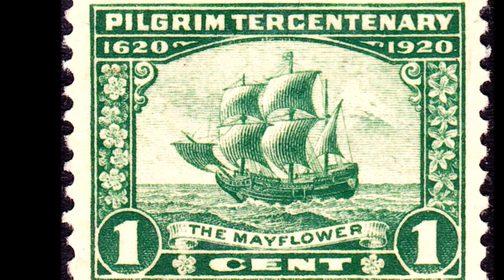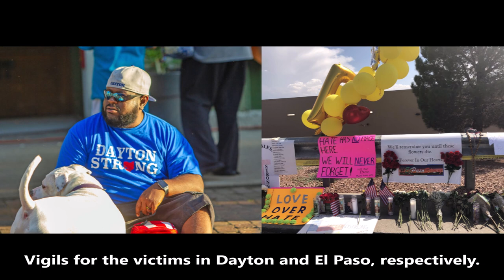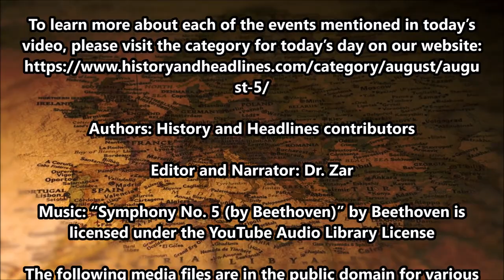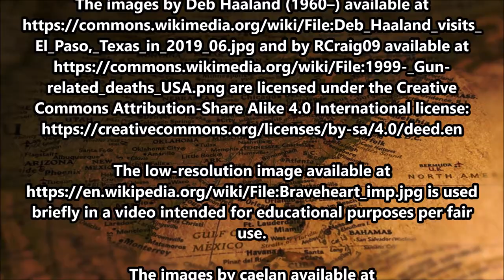This Day in History on August 5th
To learn more about each of the events mentioned in today’s video, please visit the category for today’s day on our